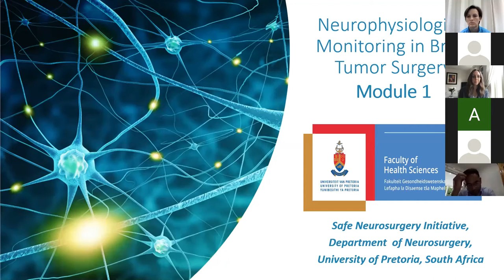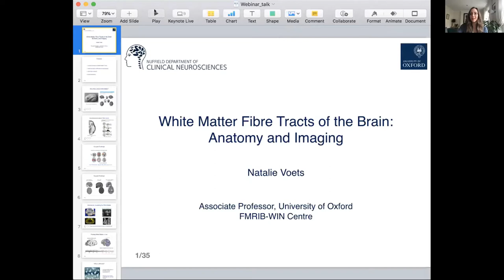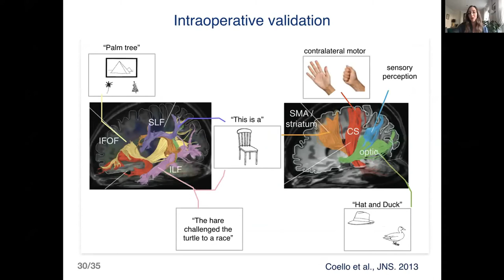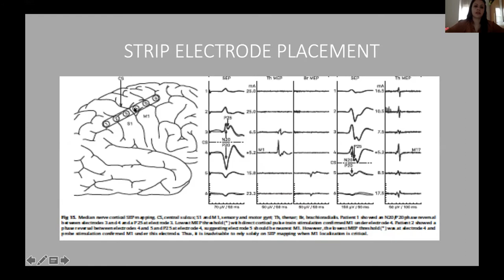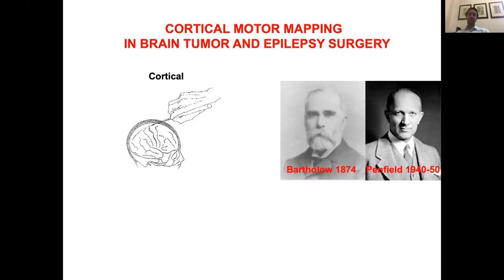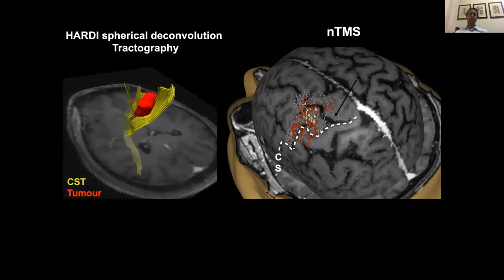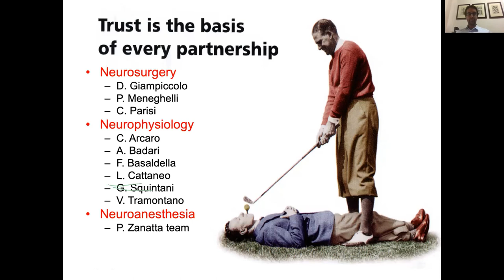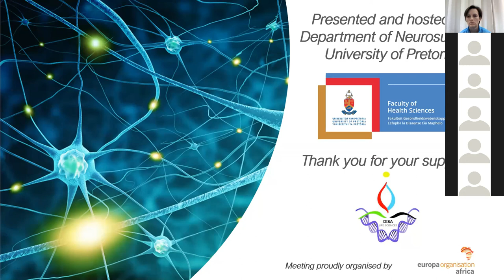Neurophysiological Monitoring in Brain Tumor Surgery – Module 1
Safe Neurosurgery Initiative, University of Pretoria

18h00 - Introduction – A. Van Der Merwe

18h10 - White Matter Fibre Tracts of the Brain: Anatomy and Imaging – N. Voets

18h30 - Intra-operative Neurophysiological Monitoring: What the Surgeon needs to know – S. Nunes

18h50 - Mapping and Monitoring in Brain Tumor Surgery – F. Sala

19h25 - Summary and comments – L. Padayachy

19h30 - Discussion – L. Padayachy & A. Mazwi